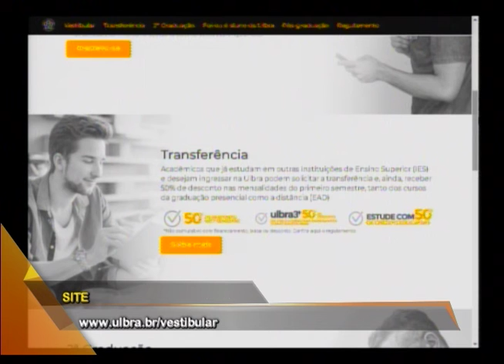Ensino: Ulbra abre novo processo seletivo até 08/09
Quer estudar na Ulbra ainda neste semestre? Até o dia 08 de setembro ainda é possível participar de uma nova etapa do processo seletivo. O diretor do campus Ulbra Canoas, Leonardo Haerter dos Santos, conta detalhes sobre o novo processo seletivo e as vantagens de estudar na Ulbra.
Conexão RS
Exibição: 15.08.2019